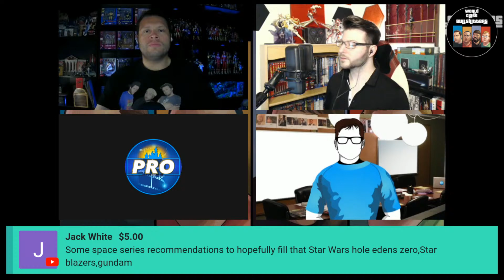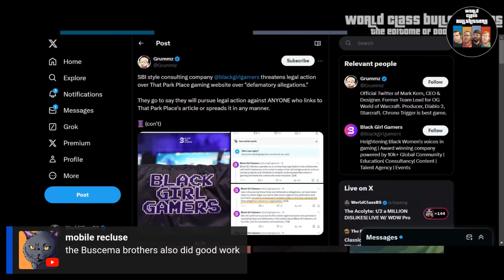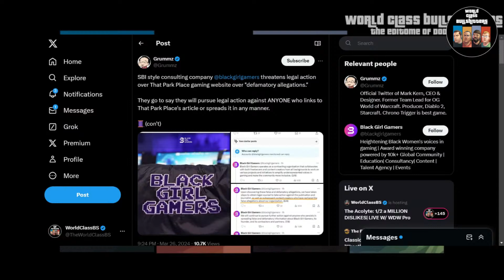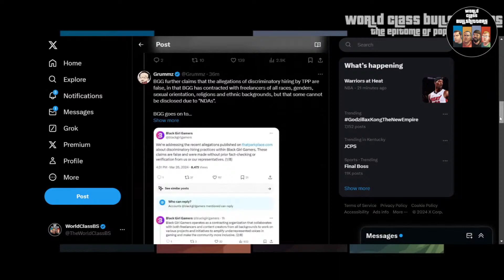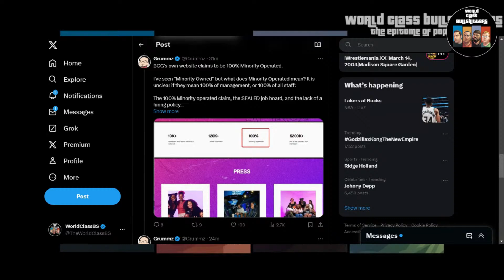The Acolyte: 1/2 a MILLION DISLIKES| LIVE W/ WDW Pro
This week, we're joined by WDW Pro, to discuss the newest Star Wars trailer and it's MASSIVE Backlash